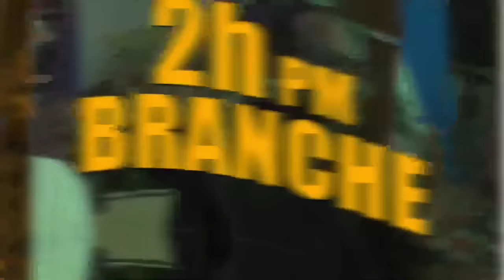Garry Conille Trèt, Prezidan Gilles Pete Kriye li pa k kenbe Ankò..Sòlda Kenya yo Pete Koken/ Yanick